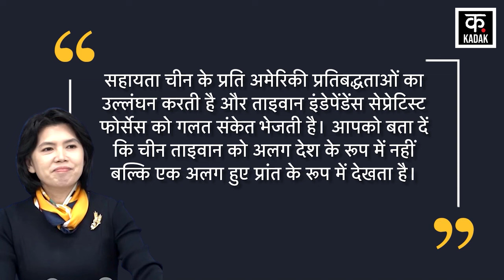Taiwan | जंग दौरन अमेरिका के इस कदम से चीन में बौखलाहट ! | War | News18